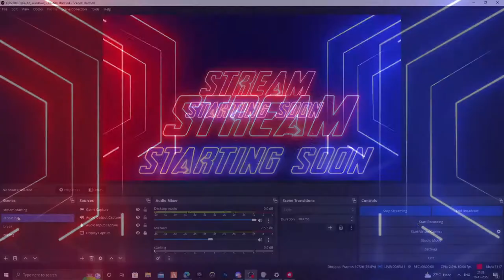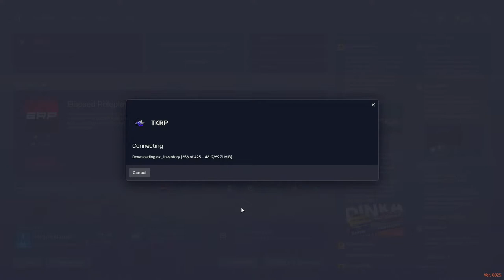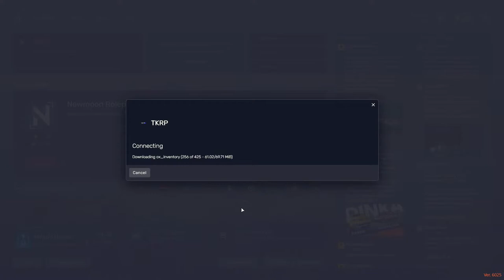R34 SHIVAN ANNAN IS LIVE !!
Welcome to the Stream , NO FEAR ONLY FIRE 😍